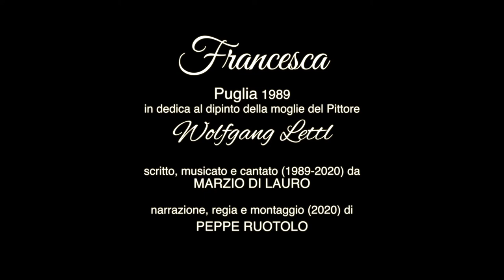FRANCESCA. Omaggio a Francesca e Wolfgang Lettl - Video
F R A N C E S C A
Un brano scritto e cantato da Marzio Di Lauro in omaggio a Francesca, moglie del pittore WOLFGANG LETTL. Rielaborazione del brano, del video e realizzazione del montaggio a cura di Peppe Ruotolo con introduzione. VOCE NARRANTE di PEPPE RUOTOLO sui dipinti di WOLFGANG LETTL e la musica di MARZIO Di LAURO.
Un progetto culturale con la collaborazione di FLORIAN LETTL per la concessione dei dipinti e le immagini video dell'epoca.